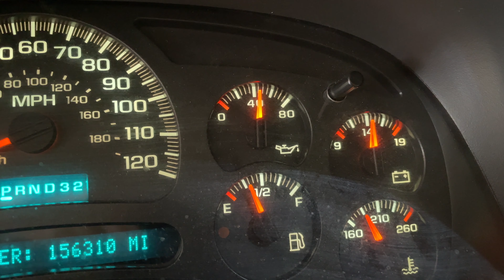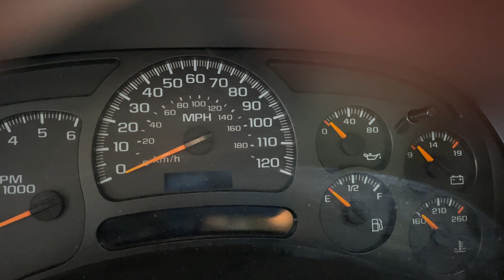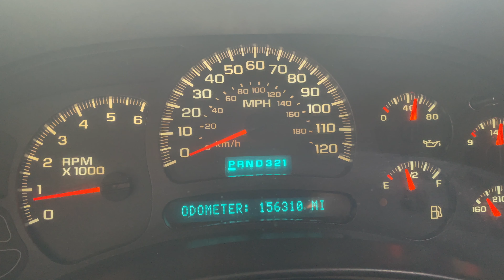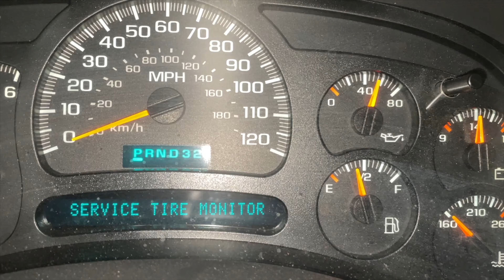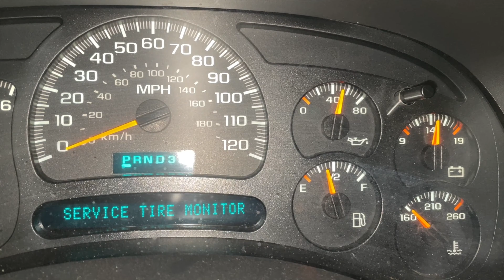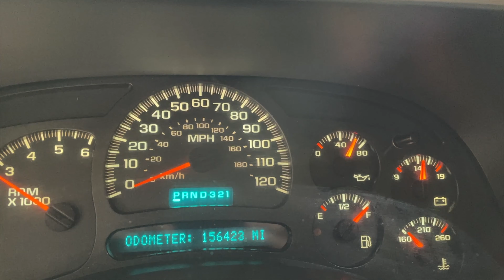The Tahoe Wanted Attention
Trying to catch up on projects and now Shanna's Tahoe is having some issues.  Right after I did an oil change the oil pressure started acting up.  I had to troubleshoot that and get it repaired.  There are several other things to get to on it that I cover as well but they will be coming later.